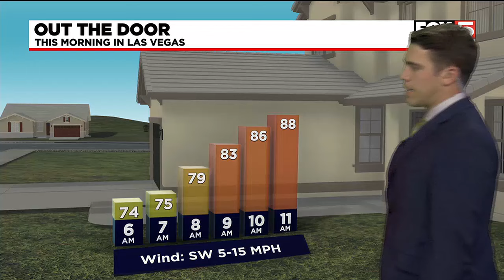Monday, August 26 MORNING Weather Update